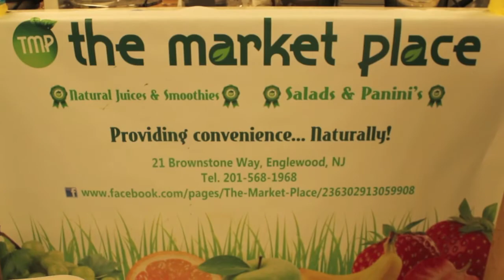About That Life Tv gives back and attends JDMS for Leadership training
About That Life Tv goes to JDMS to speak with young men about Leadership skills..